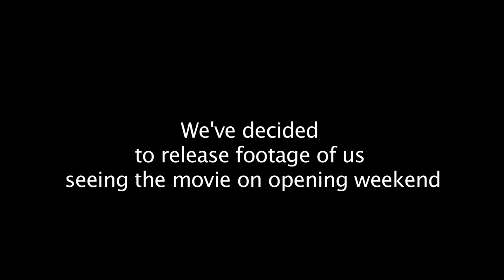Iron Man and Thor go to see The AVENGERS on OPENING WEEKEND!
Iron Man - Diego Lacamara - and Thor - Ian C. Glover - (Original Founders of GloverzoneDLPictures) went to see The AVENGERS on May 5 (opening weekend). This is what happened...